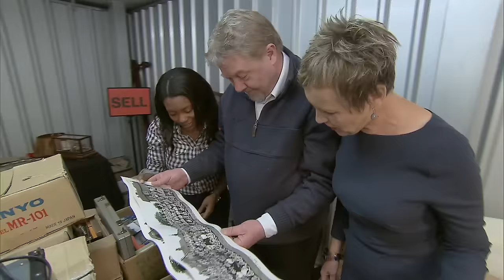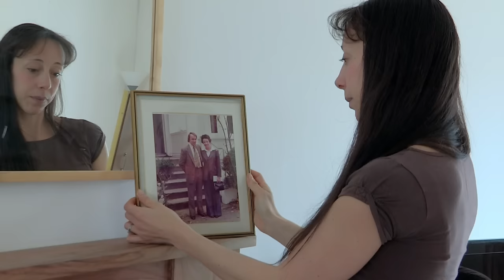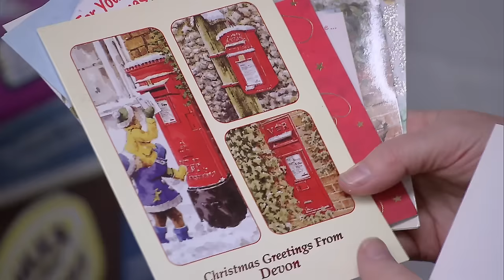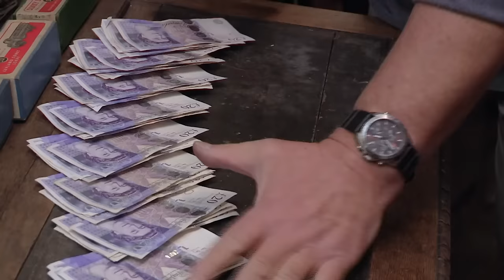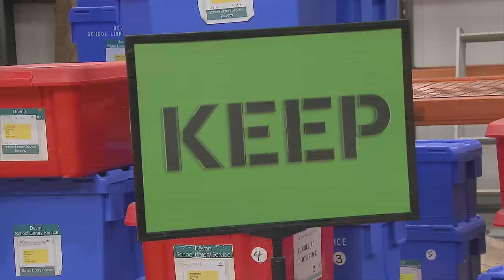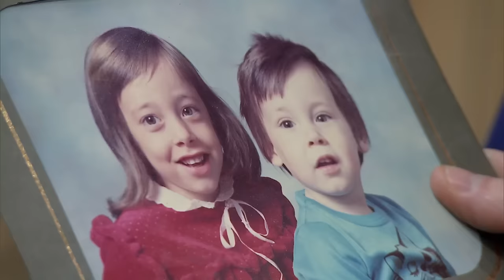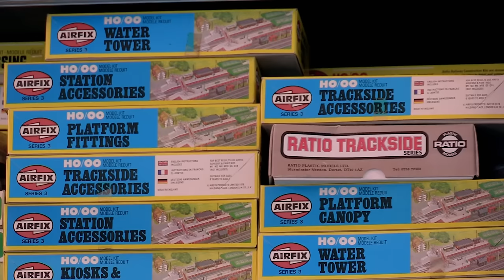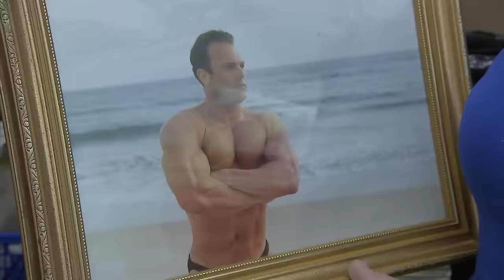'My Stroke Caused Me to Hoard' | Storage Hoarders | Our Stories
AGGIE MACKENZIE returns in Storage Hoarders to meet the people who are still clinging onto things they never see or use. Alongside a team of antique experts she helps people go on a clutter-busting journey to seek out hidden treasures in locked up storage units, garages and even the odd garden shed! In each episode they'll be challenged to sort through their stuff and say goodbye to the things with no value. Today AGGIE MACKENZIE meets a postmistress whose eccentric retail therapy has managed to fill a storage unit. And a teacher who bravely faces her late parents hoard and is stunned by what she finds!